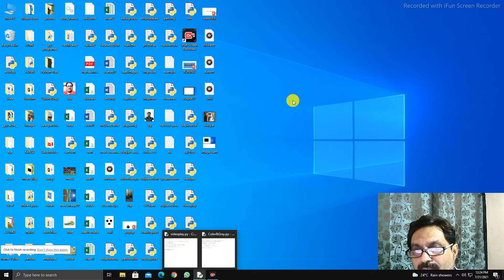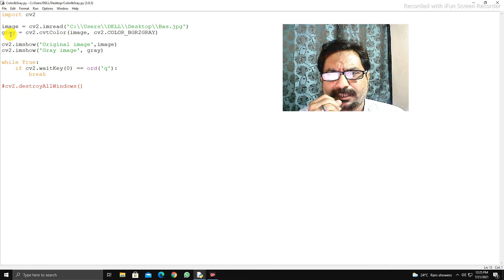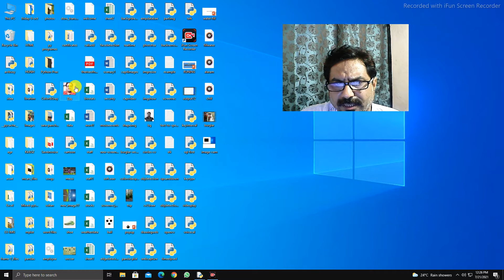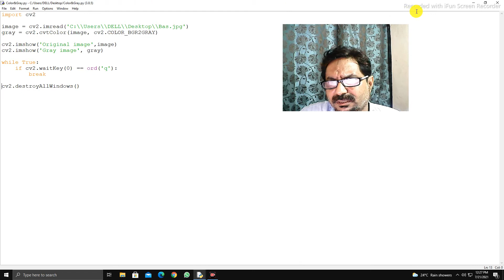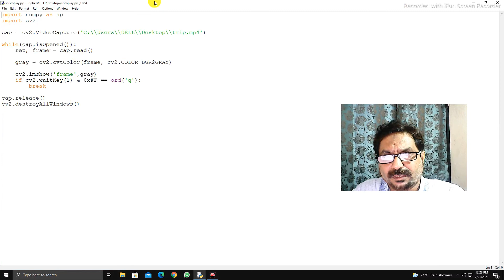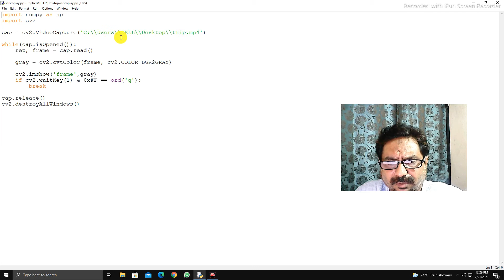convert Photo and video to gray scale.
The first program is use to convert any color photo and gray scale and second program is to convert video to gray scale both programs are using cv2 module in Python.